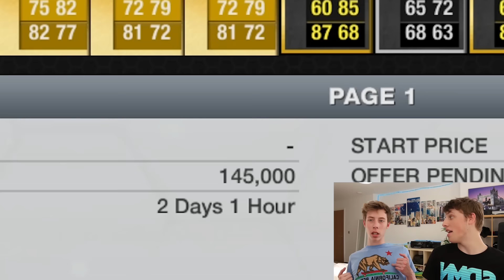THE FIRST FUT DRAFT EVER!! - RETRO FIFA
A FUT DRAFT ON FIFA 13